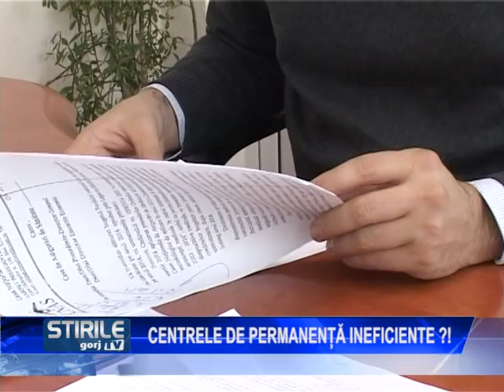Centrele de permanență ineficiente?!